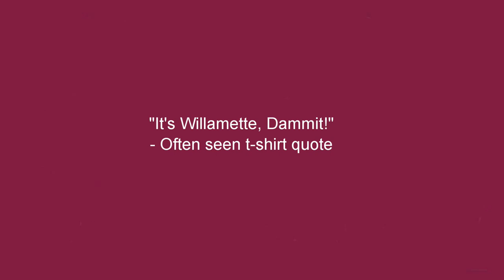What is Willamette Valley?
Discussion of the Willamette Wine region and the grapes it produces. Pinot Noir is the most produced grape in the area.

Have questions about wine or a suggestion for a future video?